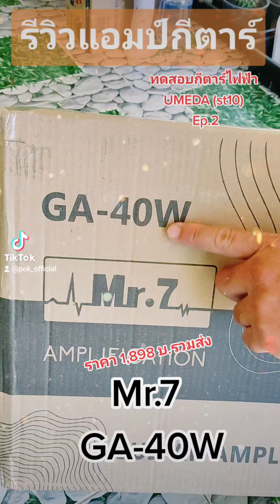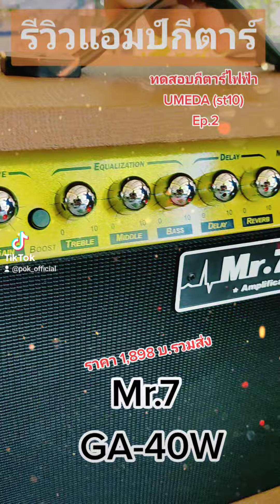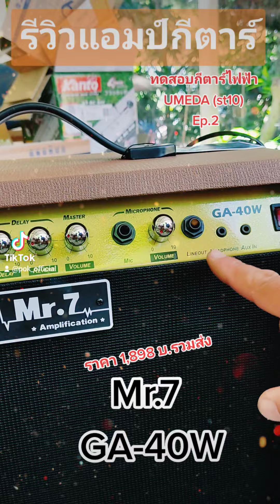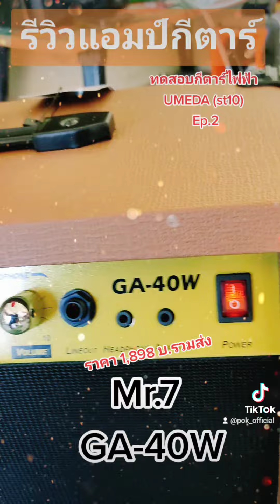รีวิวแอมป์กีต้าร์ไฟฟ้า Mr.7